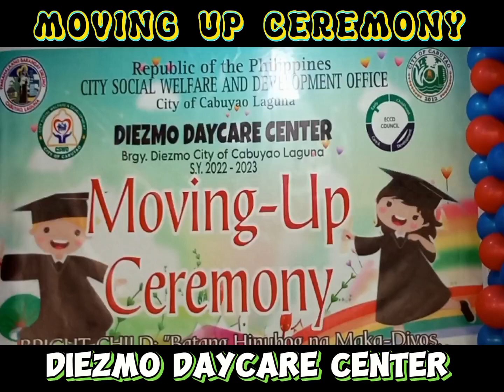moving up ng little kid natin....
little kid khenlee @ 1st journey